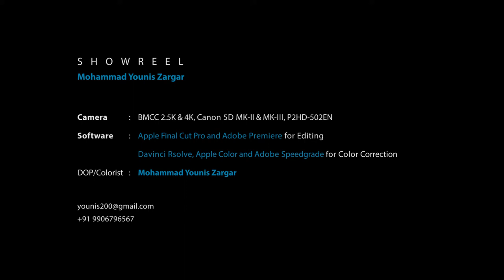Younis Showreel April 2018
Some of the clips which I shot for many fiction and non-fiction films.

Cameras I used:
Blackmagic Cinema Camera 2.5K & 4K
Canon 5D MK-II & MK-III
Panasonic P2HD-502EN

Softwares I used for Editing
Apple Final Cut Pro and Adobe Premiere CC

Software I used for Colorgrading
Davinci Rsolve

DOP/Colorist: Mohammad Younis Zargar